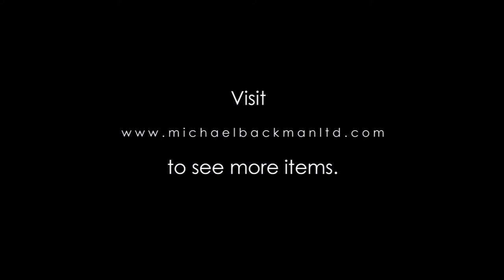6386 Burmese Royal Achiek Cloth Sutra Cover